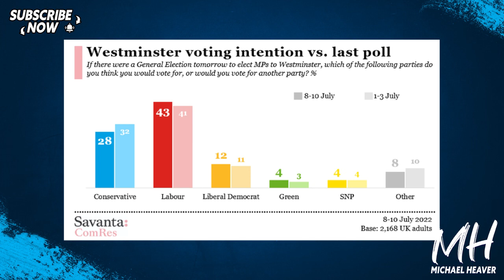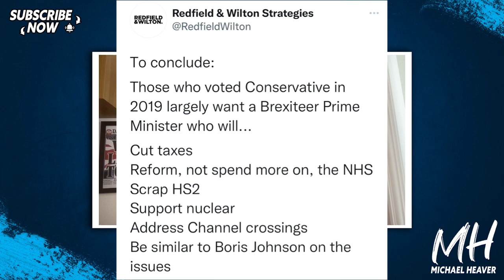Conservative Poll COLLAPSE Is Worst For Years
"15pt Labour lead, first Savanta ComRes poll since the PM resigned" ComRes